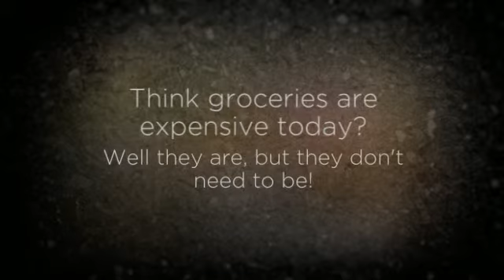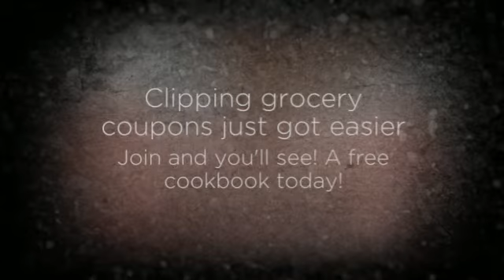1$ meals? Yes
to Get your daily deals for a ridiculously low price and Be Smart!

Consumers  are looking for 1$ meals? Yes more than ever! Well you have arrived to the correct site now. Our venture has all you need. Check our site out and tell us what you feel about it! You can even donate your own grocery deals through our site. See you there!

With the recent personal local weather, lowering costs is actually greater in almost all our own heads and it has grow to be a total necessity for many.

When persons consider dollars preserving, these people visualize cutting back as well as reusing your own absent away from plums for just a banana food, protecting some pence.

My own technique of keeping is actually far more fulfilling and you will truly see the ends up with your bank account in no time by any means!

Grocery store coupons have gotten significantly available in this era : actually in great britan.

I 1st seen the usa Tv series "Extreme Couponing" a year . 5 ago.

This pence looked to kilos along with the personal savings added in upwards while period took.

Around my first season regarding couponing, When i ended up saving virtually $2, 000. In which offered us the opportunity to pay off costs along with go on two breaks abroad - and also plenty of drive to help keep selecting couponing pertaining to years to come.

Most of the greatest private financial savings are any $105 go shopping for only $1. sixty two, a great $85 purchase simply just 50c along with a $50 retail outlet that will not simply did We find totally free, I bought a $1. 30 price tag offer promotion again that meant We in fact profited!

Which Yuletide Used to do a charitable organization go shopping which often bought £600 of merchandise regarding 4p : maybe you have seen that in the Reflect last week.

1. Company will be essential

a couple of. Free in-store journals

When they usually are totally free, pick up more than one. When the discount coupons are useful to you personally, you will get those things at a low price weekly anyone store.

3. Your current thoughts and opinions numbers

Manufacturers and makes love comments. Whether it be your current favorite solution or there exists a little pit inside the area of the packaging, enable folks realize! You are likely to always be recognized with deals.

some. Online couponing

Deals usually are all over the world wide web.

5. Store respect isn't often ideal

Looking in a retail store is just not often the obvious way to get. Looking around pertaining to income to match your coupons will be the obvious way to help save larger. When you wait for the product you must embark on selling, then you definitely save more. These product sales vary in various food markets thus if it is low cost in another place, get at this time there!

6. Always be vigilant